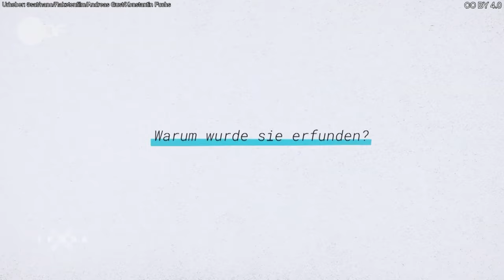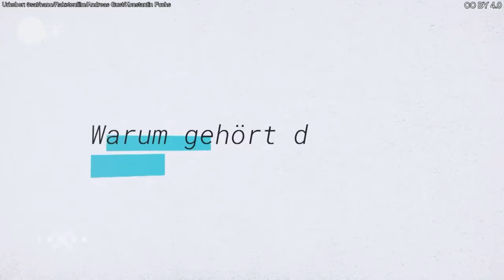Terra X: Woher kommt die Gesichtsmaske?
In Asien gehört sie schon lange zum Alltag. Doch woher kommt die Gesichtsmaske, warum wurde sie überhaupt erfunden, und wie funktioniert sie eigentlich?